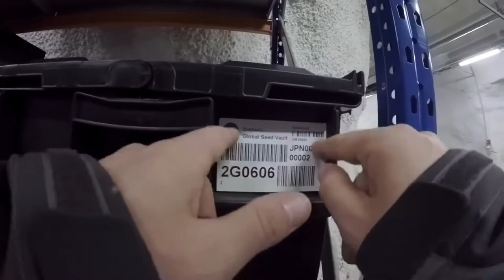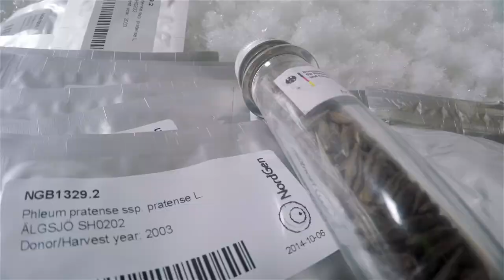The SEED VAULT of Svalbard (trailer) by Films for the Earth.org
On the Norwegian island of Spitsbergen in the freezing cold of the Arctic Ocean, hundreds of thousands of seed samples are stored in a concrete bunker. They are supposed to guarantee the survival of agriculture and thus the survival of mankind.

"The Seed Vault" introduces us to Cary Fowler, a scientist who's very passionate about his job. He gives us an understanding of the immense importance of crop diversity for the survival of our species.